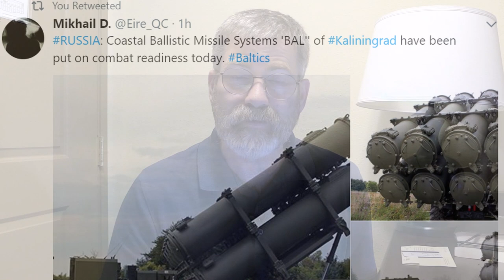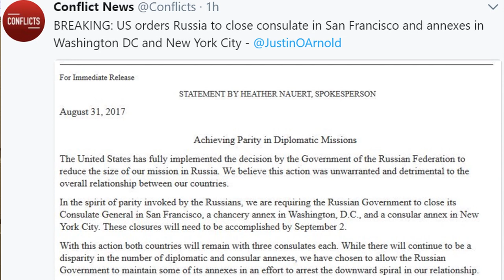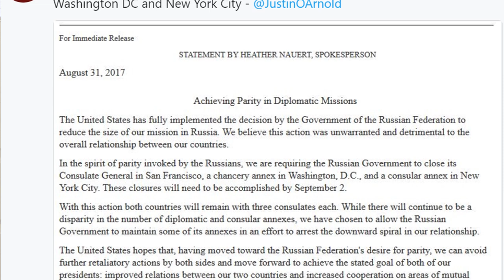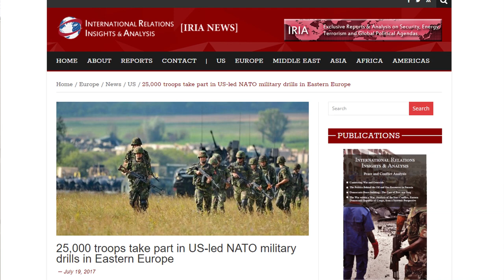Is Russia Anticipating NATO Preemptive Strike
Russia activates  The Bulk M Air-defense system in Kalningrad, and the US closes Russian Consulate offices in California, Washington and New York City. The situation moves beyond cold war times and to a point that seems to indicate that Russia is fearful of a Preemptive strike